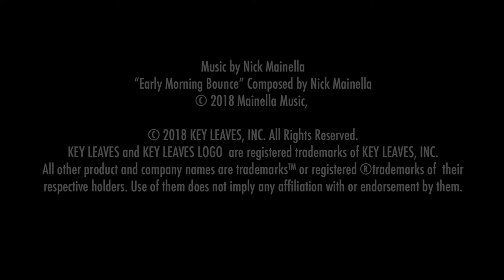Ep. 086 – Antonio Hart; Jazz Saxophone History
In this episode, Donna interviews Grammy-nominated Alto Saxophonist, Composer and Educator, Antonio Hart.

In this interview, we talked about:

 - 1 simple, powerful tip to get started with Jazz history
 - Antonio’s list of influential alto and tenor players from then to now
 - His special relationship with mentor, Jimmy Heath
 - How to listen to your favorite musicians
 - How using curiosity can improve your playing
 - The struggles of Black musicians in the past and especially in today’s climate

Check out the saxophonepodcast.com website for Antonio's Bio and links